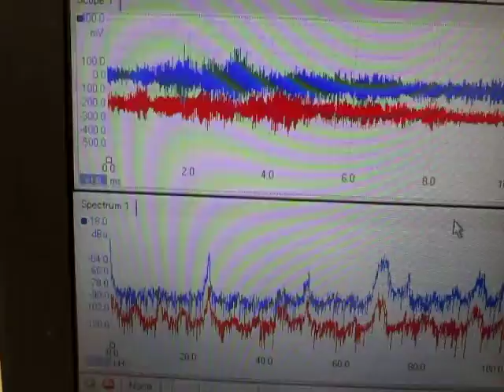超音波‹測定・解析›（超音波テスター） Ultrasound ‹measurement and analysis›